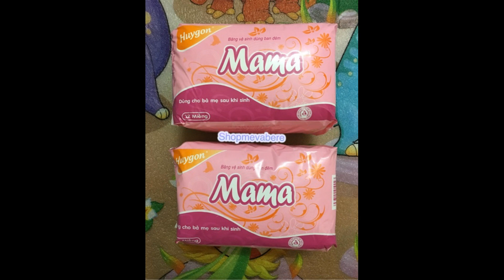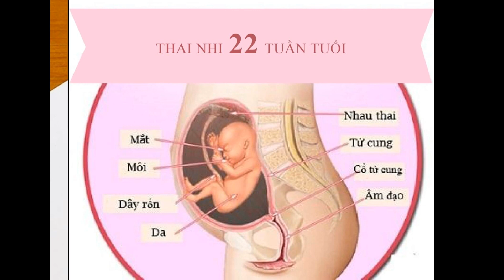Giải đáp thắc mắc: Mẹ bầu nên siêu âm thai khi nào là tốt nhất?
Siêu âm thai là một trong những kỹ thuật cận lâm sàng quan trọng và rất cần thiết cho mẹ bầu trong suốt quá trình mang thai. Tuy nhiên, nhiều mẹ bầu hiện nay vẫn còn không biết “nên siêu âm thai khi nào hay siêu âm thai từ tuần thứ mấy?” Nếu tùy tiện siêu âm có thể ảnh hưởng không tốt đến thai nhi. Do đó, mẹ bầu cần nắm rõ những thông tin cũng như thời gian siêu âm thai để đảm bảo an toàn cho sức khỏe của mẹ và bé. Ngay bây giờ, hãy cùng Shopee theo dõi bài viết dưới đây để cùng giải đáp thắc mắc: Mẹ bầu nên siêu âm thai khi nào là tốt nhất nhé!

Nên siêu âm thai khi nào?
Để biết được nên siêu âm thai khi nào cũng như siêu âm thai khi nào là tốt nhất, bạn hãy tham khảo những thông tin dưới đây nhé.

Thời điểm tốt nhất để siêu âm thai
Siêu âm thai từ tuần thứ mấy? – Tùy vào tình trạng sức khỏe của mẹ và bé sẽ được bác sĩ chỉ định thời điểm và số lần siêu âm thai khác nhau. Tuy nhiên, nhiều mẹ bầu còn tự chủ động đi siêu âm, điều này hoàn toàn không tốt cho thai nhi nhé. Dưới đây là 3 mốc khám thai định kỳ quan trọng trong thai kỳ mà mẹ bầu không được bỏ lỡ.

Từ tuần 11 đến 13 tuần 6 ngày: Có thể dự đoán ngày sinh và đo độ mờ da gáy thai nhi
Tại thời điểm này khi siêu âm bạn sẽ biết được ngày dự sinh chính xác cũng như đo được độ mờ da gáy để bác sĩ có thể sớm dự đoán được những bất thường về nhiễm sắc thể của thai nhi như hội chứng Down, hội chứng Patau, hội chứng Edward.

Từ tuần 18 đến tuần 22: Siêu âm 4D kiểm tra chuyên sâu về thai nhi
Siêu âm 4D khi nào là tốt nhất? – Từ tuần 18 đến tuần 22, mẹ sẽ thực hiện siêu âm 4D hoặc 5D để kiểm tra xem thai nhi có bị vấn đề gì về hình thái không. Sử dụng hình thức siêu âm 4D hoặc 5D có thể kiểm tra được các cơ quan nội tạng của thai nhi có phát triển bình thường hay không. Việc chẩn đoán các dị tật ở tuần thai này đặc biệt rất quan trọng để có kế hoạch điều trị hay đình chỉ thai kỳ. Vì vậy, mẹ cần lưu ý đi siêu âm nhé.

Từ tuần 30 đến tuần 32: Kiểm tra tổng quát sức khỏe bào thai và tầm soát dị tật xuất hiện muộn
Siêu âm thai khi nào là tốt nhất với mẹ bầu? – Siêu âm tại thời điểm này sẽ có thể phát hiện được các dị tật xuất hiện muộn. Có thể biết được thai nhi có đang phát triển bình thường hay bất thường. Ngoài ra, thời gian này dây rốn cũng sẽ được kiểm tra xem nó có đang làm tốt vai trò vận chuyển các chất dinh dưỡng khi mẹ bầu dung nạp từ thức ăn vào cơ thể để nuôi bào thai hay không, vị trí của nhau thai có ổn định và tình trạng nước ối có bất thường gì hay không?

Mục đích của việc siêu âm thai

Siêu âm định kỳ trong khi mang thai là rất quan trọng, bởi nó sẽ cung cấp nhiều thông tin như:

Giúp mẹ biết được mình đã có thai hay chưa và vị trí mang thai có an toàn hay không vì hiện nay tình trạng thai ngoài tử cung khá nhiều.
Siêu âm còn giúp xác định được số thai đang mang để có tâm lý chuẩn bị sẵn sàng.
Bác sĩ sẽ xác định được tuổi của thai thông qua việc siêu âm để có chế độ chăm sóc thích hợp hơn. Đặc biệt bác sĩ còn có thể chuẩn đoán ngày dự sinh chính xác cho mẹ và gia đình có thời gian để chuẩn bị đầy đủ những vật dụng cần thiết khi đi sinh: bỉm cho mẹ sau sinh, Pijama, khăn xô, miếng lót thấm sữa,…
Việc thực hiện siêu âm còn giúp mẹ và bác sĩ biết được thai nhi có dấu hiệu gì bất thường hay không. Siêu âm giúp mẹ biết được tốc độ phát triển của con có ổn định hay không để từ đó có được biện pháp can thiệp kịp thời.
Phát hiện tình trạng dị tật của thai nhi.
Những lưu ý về siêu âm thai mà mẹ bầu cần biết
Khi mẹ mang thai trên 11 tuần, thì trước siêu âm mẹ cần đi tiểu sạch để bác sĩ có thể quan sát rõ thai nhi hơn.
Mẹ cũng nên lưu ý rằng, siêu âm có thể phát hiện dị tật của bé. Tuy nhiên, có một số trường hợp khi bé chào đời bác sĩ mới phát hiện ra dị tật của bé.
Hiện nay tình trạng dọa sảy thai (tình trạng thai nhi vẫn còn sống và phát triển trong buồng tử cung), dọa đẻ non (cuộc chuyển dạ xảy ra từ tuần 22 đến trước tuần 37 của thai kỳ) khá phổ biến, nên mẹ cần siêu âm sớm để phát hiện và có được biện pháp kịp thời, hiệu quả hơn.
Không nên siêu âm quá nhiều lần.

Tại các hệ thống bệnh viện hiện nay đã có dịch vụ thai sản trọn gói như một giải pháp giúp mẹ bầu an tâm vì đã có sự đồng hành của đội ngũ y bác sĩ trong suốt thai kỳ. Với dịch vụ này các mẹ sẽ được:

Quá trình mang thai của mẹ sẽ được theo dõi bởi đội ngũ bác sĩ chuyên môn cao.
Thăm khám đều đặn và có thể phát hiện sớm những vấn đề bất thường.
Thuận tiện cho quá trình sinh đẻ của mẹ.
Trẻ sau khi sinh được chăm sóc toàn diện.
Hy vọng với những thông tin trên đã giúp mẹ biết được thêm thông tin cũng như giải đáp được thắc mắc cho mẹ bầu nên siêu âm thai khi nào và siêu âm 4D khi nào là tốt nhất. Hãy luôn theo sát thai kỳ của mình để cả mẹ và bé được an toàn trong thời gian mang thai nhé!